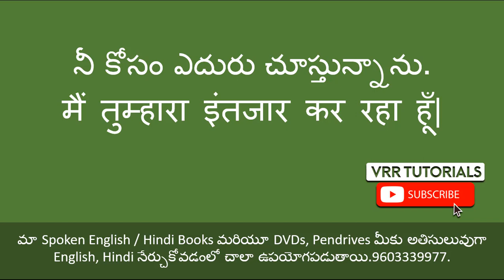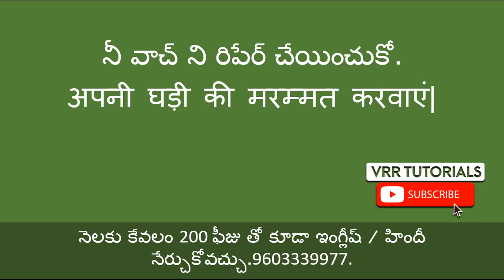Daily use Hindi sentences through Telugu part 41| Spoken Hindi Through Telugu | Hindi in Telugu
Learn Hindi vocabulary through Telugu in this informative video! This is part 41 of our ongoing series where we make Hindi learning easy for Telugu native speakers.  We cover a variety of words and phrases with clear explanations and examples. Perfect for beginners and those looking to improve their spoken Hindi.

10000 English sentences through telugu

1000 c language programs | C Language tutorials in telugu

Software Courses

 3ds max tutorials in telugu